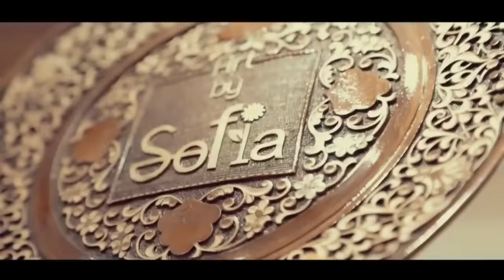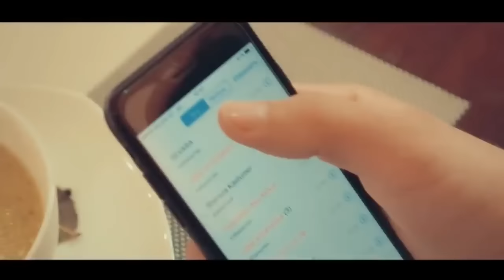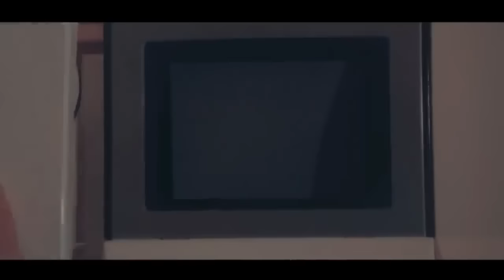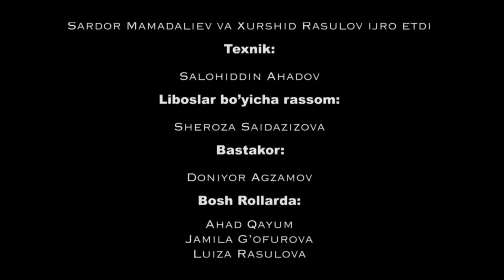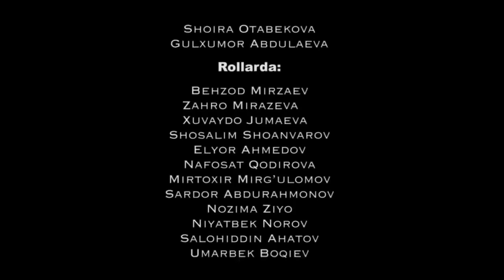Bir uyda ikki xotin (UzbekFilm) 2020 HD